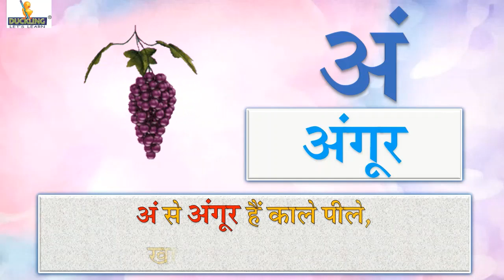Akshar Gyan BG (अं)